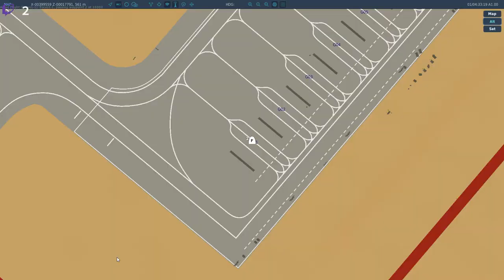DCS Red Flag 99-3 10: Det sista slaget